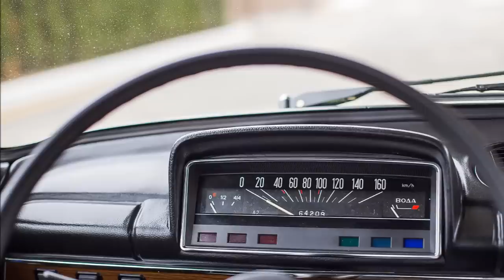ВАЗ -21011 в ИДЕАЛЬНОМ СОСТОЯНИИ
Правила поведения на канале:
1) запрещается использовать оскорбительные и/или ненормативные слова и выражения в адрес администрации канала и/или других пользователей;
2) запрещаются проявления агрессивной ксенофобии, шовинизма, расовой нетерпимости, разжигание межнациональной розни и/или вражды;
3) правила могут быть дополнены и/или изменены администрацией в одностороннем порядке;
4) нарушение Правил ведет к БАНУ пользователя.

дополнительное описание
не читать.